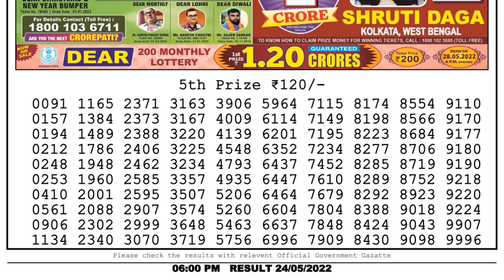Nagaland Lottery Sambad Live 6pm 24.05.22